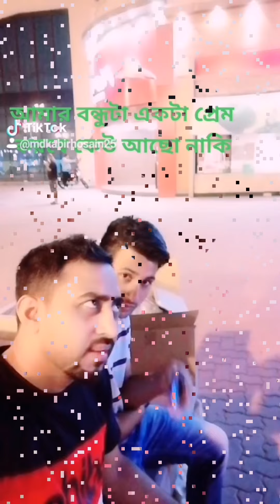আনেক মজার ভিডিও না দেখলে মিস কর বেন